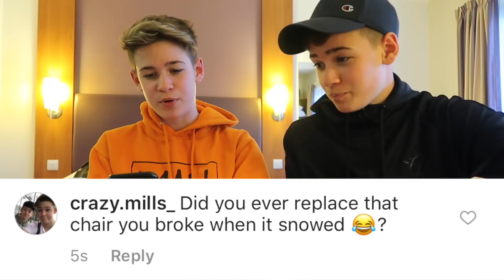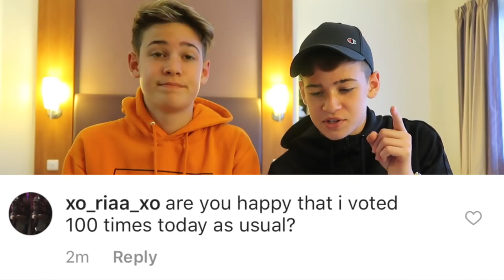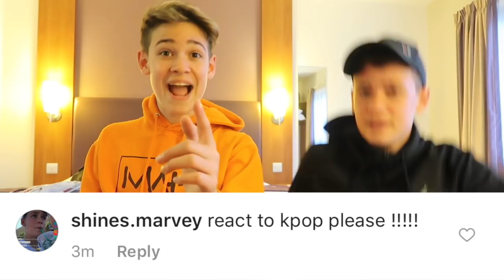DO WE HAVE GIRLFRIENDS?!? - INSTAGRAM Q&A || Max & Harvey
We answer your IG questions and reveal a big secret...LOL

TRADEHEARTS OUT NOW!

CONNECT WITH MAX & HARVEY

Musical.ly: maxandharveyofficial